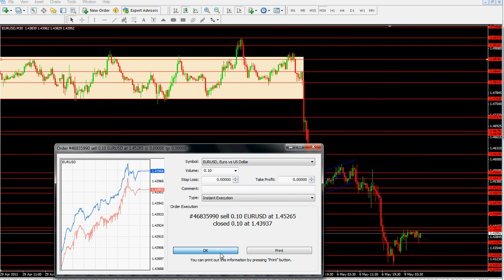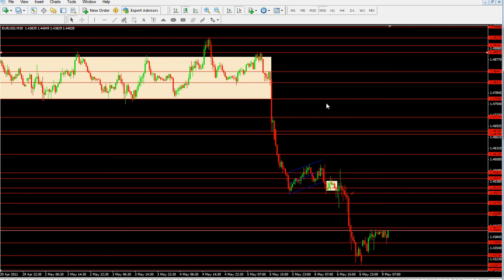Przegląd transakcji forex 08.05.2011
Transakcje forex